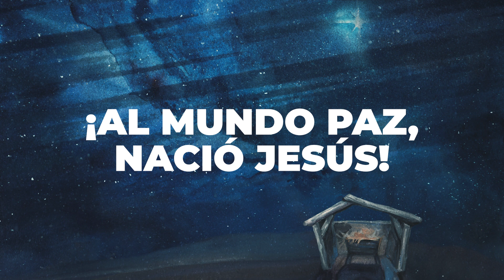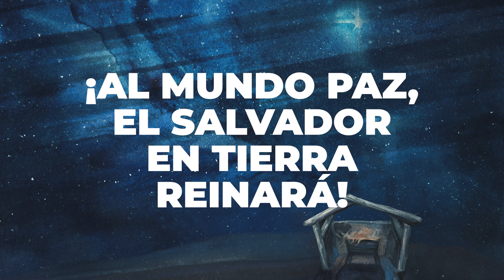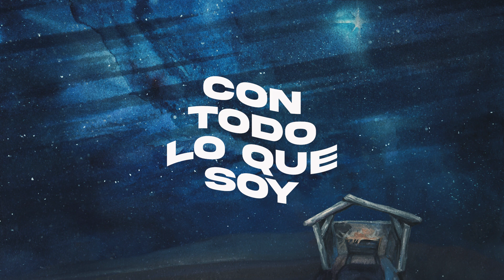Al Mundo Paz / Letra - Gateway Worship Español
Tus donaciones nos permiten continuar con el proyecto.